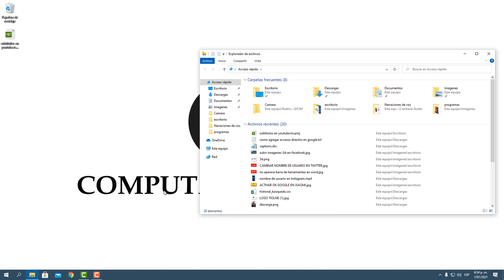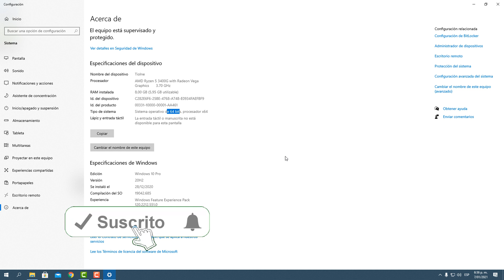Cómo Saber Si Mi Sistema Operativo Windows Es De 32 o 64 Bits en tu PC / Guía Rápida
En este video te enseñaremos cómo identificar la arquitectura de tu procesador y determinar si tu sistema operativo de Windows 10 es de 32 o 64 bits. Con esta información podrás asegurarte de que estás instalando la versión correcta de programas y actualizaciones para tu equipo. Nuestra guía completa y fácil de seguir te ayudará a realizar este proceso en pocos minutos. No te pierdas esta valiosa información y mira el video hasta el final para descubrir cómo hacerlo.

👉 ¿Estás seguro de que estás utilizando la versión correcta de Windows 10? Descubre cómo averiguarlo.

Capítulos
0:00 Presentación
0:08 Intro
0:17 pasos para ver si mi sistema operativo instalado es de 32 bits o 64 bits
1:14 Agradecimientos